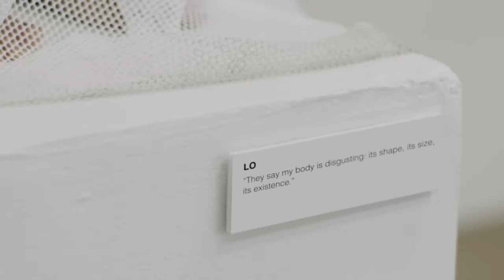Jordan Suaste - Body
Pre-order the “To All The Boys: Always and Forever (Music From The Netflix Film)” out on February 12th

Lyrics:
I’m more than
I’m more than
I’m more than

Body, let me see your body
Take off all your makeup
& your clothes

Trust me, why don’t you just trust me
You’re the only beauty
Show me more

You’re not a dime a dozen
Oh your skin is golden
Let me show the whole
Damn world

You’re one in a billion
The only thing you’re missin
Is some tape over that mouth

Body, I’m more than my body
You can pack your things up, buh bye, just go

Don’t owe you
a thing, no not at all

I’m not a toy to play with
Not just a sight to see &
My mind’s worth its weight in gold

I’m not a dime a dozen
I know I’m worth this, more than
You will ever know

Touch me, you just want to feel me
You just want to share me
You don’t care at all

Trust you, why don’t I just trust you
You just want to use me

You will never get me, buh bye, just go

I’m more than
I’m more than
I’m more than
My body

I’m more than
I’m more than
I’m more than
My body

I’m more than
I’m more than
I’m more than
My body

I’m more than
I’m more than
I’m more than
My body

I’m more than
I’m more than
I’m more than

Director: Anastasia Lebedeva Delmark
Producer: David Solomini and Cosmo Orlando